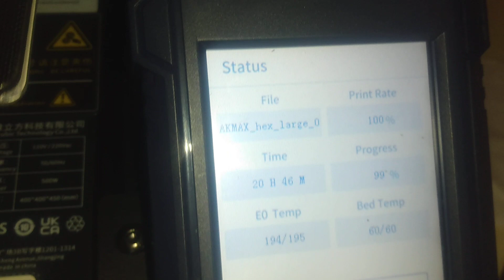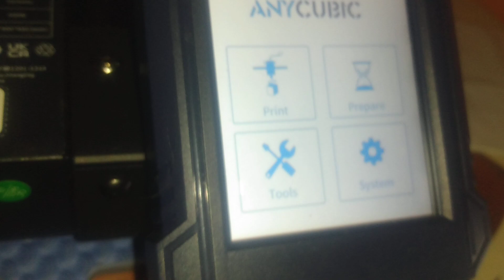28 de enero de 2023